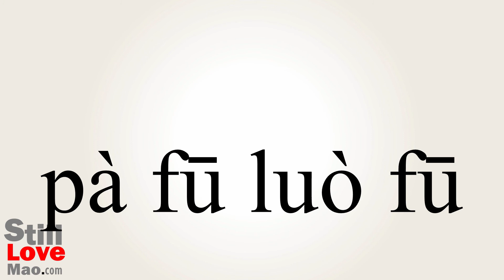How to Say Pavlov in Chinese